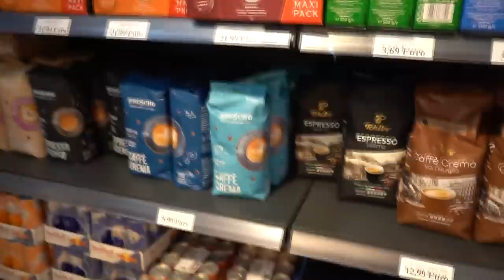DEZE MARKT IN POLEN HEEFT ZWAAR VUURWERK! *2023*